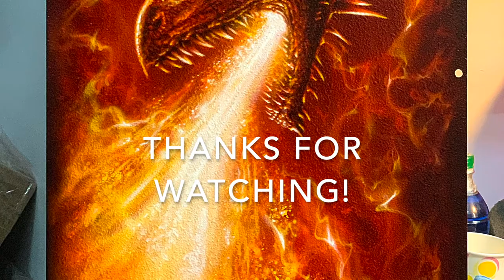Game of Thrones Airbrush Speed Painting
Time Lapse Video of me hand painting a Game of Thrones Dragon - Drogon.
For this particular piece - I decided to airbrush all freehand.